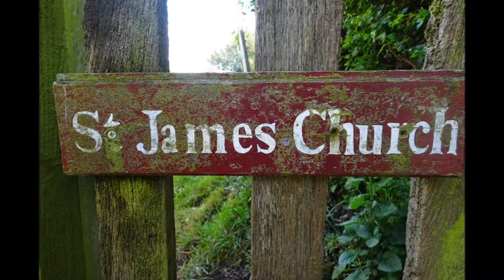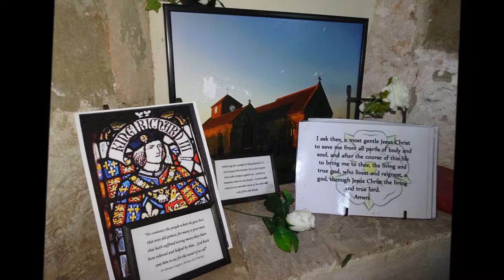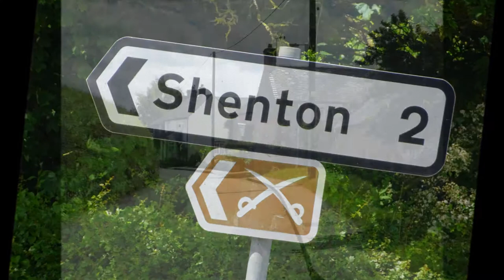Richard III Trip 'Part XX,'Approaching St James of Sutton Cheney' by Sheila, May 18th 2017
I continue to follow the gated lane--a quiet walk with only one or two cars driving slowly by--a few fellow walkers---good views of the area close to where the Battle of Bosworth took place in 1485 and where King Richard III held mass before  walking and riding towards Ambion Hill and the Battle encampment